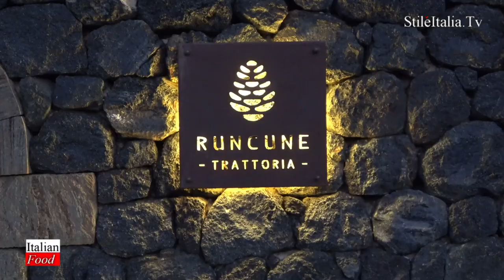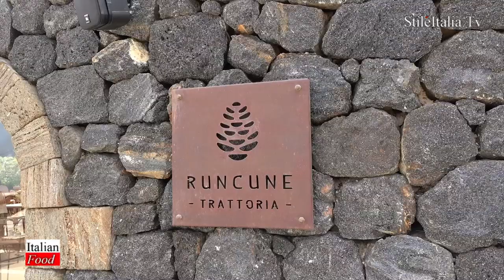Pantelleria - Runcune Trattoria - Kamma - Italian Food - “Italian Gentleman” - Sicilian Style